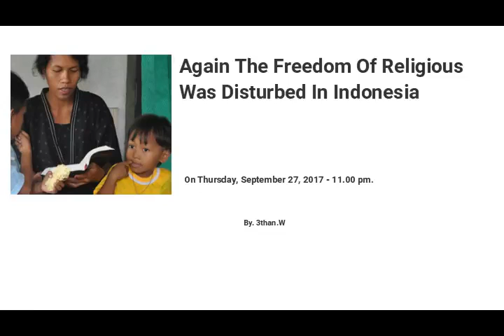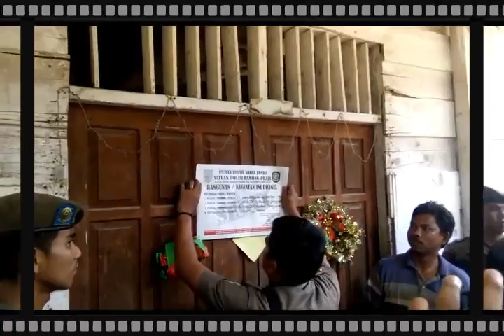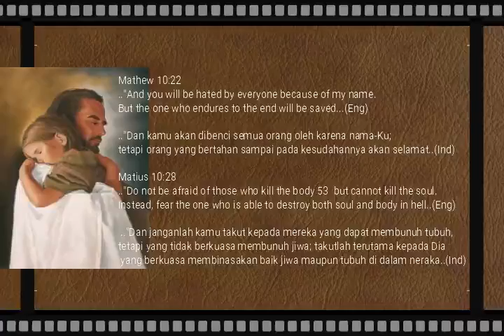CHURCHGOERS WAIL THEIR CHURCH WAS CLOSED IN JAMBI (2018)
Indonesian churchgoers were seen wailing as Jambi city officials sealed their house of worship on Thursday, September 27, reportedly following an objection from Muslim residents.

Gereja Methodist Indonesia Kanaan, which had been open for about two decades, was among three churches that were shut down by the Jambi city government on Thursday. The other two were Gereja Sidang Jemaat Allah and Gereja Huria Kristen Indonesia Simpang Rimbo, local media reported.

City officials said the local residents wanted the churches to close because they lacked proper permits.

However, church elders said that prior to the closure, there was a threat of 1,000-strong demonstration if the government failed to take any steps against the churches.

Methodist church leaders also said they had applied for a permit from the city administration for years but had never been granted one.

According to Human Rights Watch, 1,000 or so churches have been shut in Indonesia in the past decade, following a 2006 regulation on “religious harmony”, which effectively gives the adherents of the “majority religion” the right to block construction of “minority religion” houses of worship.

(All video taken from - Choky Christianhalomoan Nainggolan )